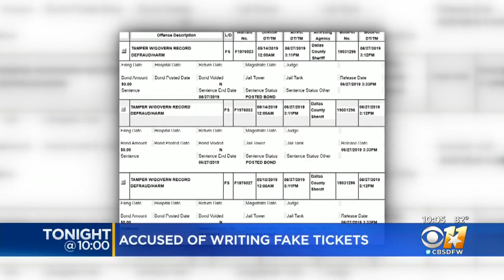Dallas Police Officer Matthew Rushing Accused Of Writing Fake Tickets Arrested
Matthew Rushing is currently out on bond according to the Dallas County Sheriff's Department.